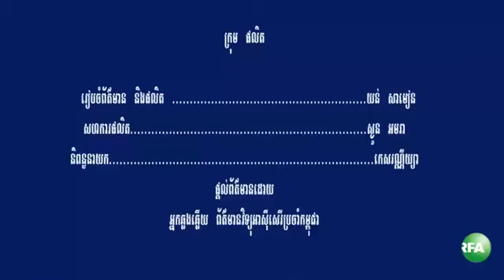RFA Flood News in Cambodia 1st Oct 2013